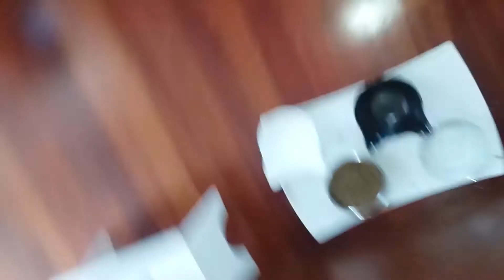Rubs from Odin